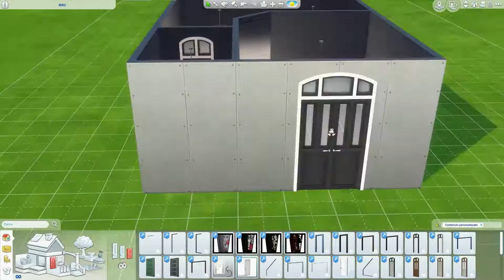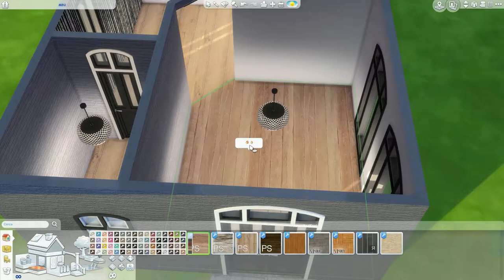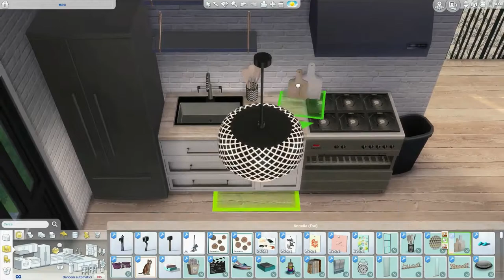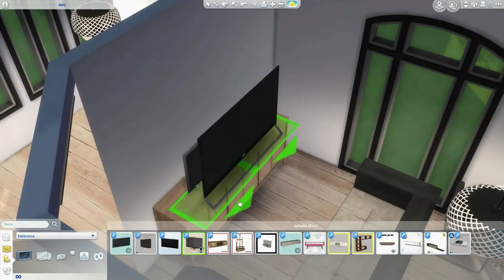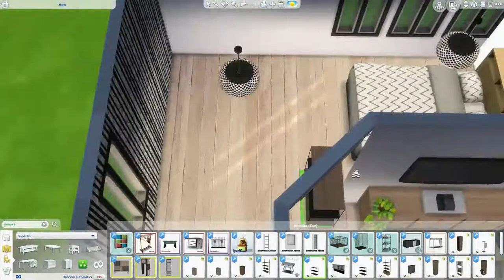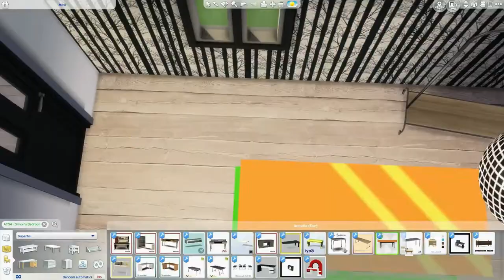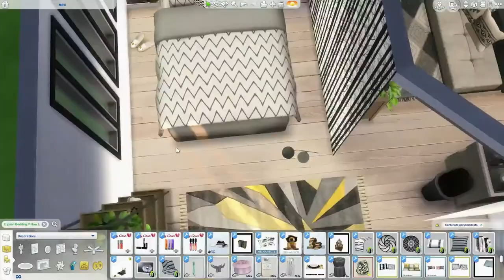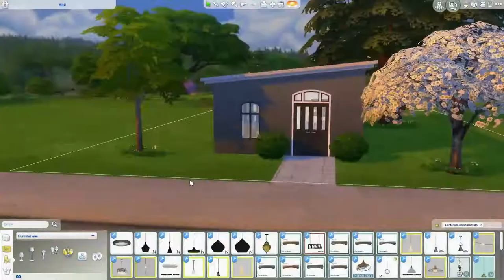The Sims 4 | MiniBeauty Girl | Speed build